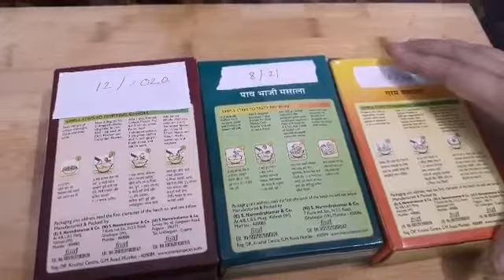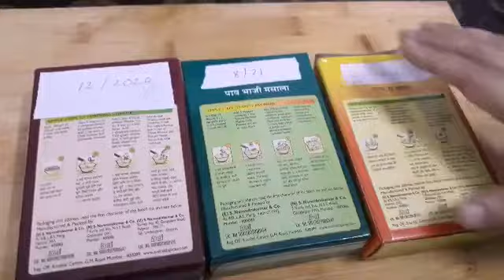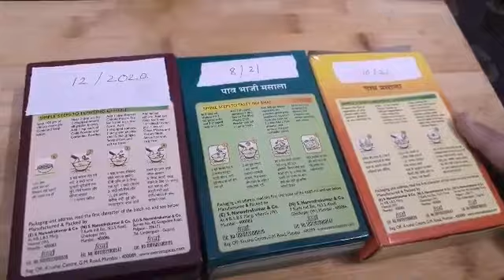See before for best before/அபாயம் தவிர்க்க உபாயம் சொல்கிறேன் .